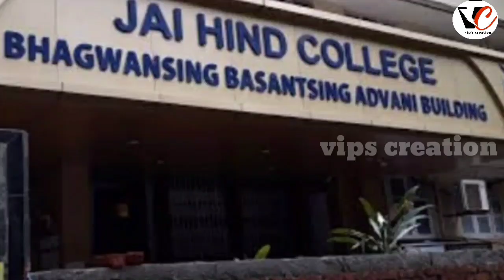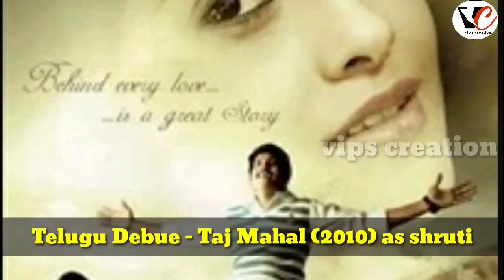Nushrat Bharucha Lifestyle 2021, Income,House Cars, Boyfriend, Family, Biography,Networth&Income